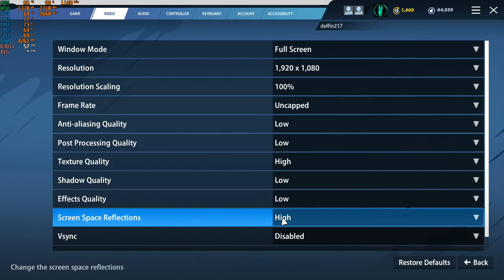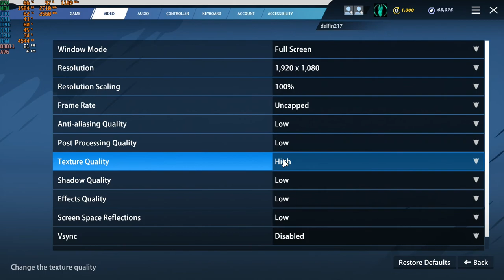Rocket Arena - 1080p with the Nvidia GTX 750 TI & the Intel Q8400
CPU: Core 2 Quad Intel Q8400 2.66ghz
Cooler: DEEPCOOL GAMMAXX 400 ; 120mm
GPU: Zotac GTX 750 TI 2gb gddr5
Ram: Samsung 8gb ddr3 1066mhz (4x2gb)
OS: Win10
Res: 1080p
Settings: High & Low

*Link for GTX 750 TI: